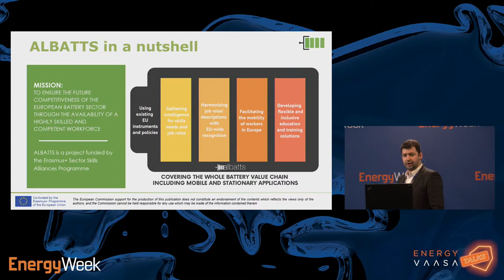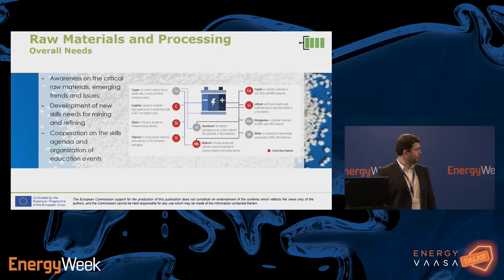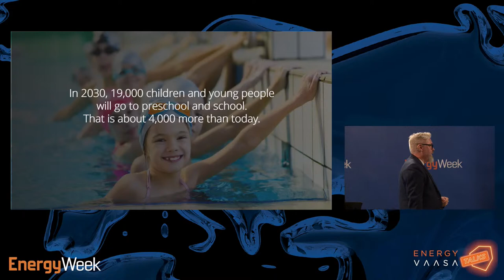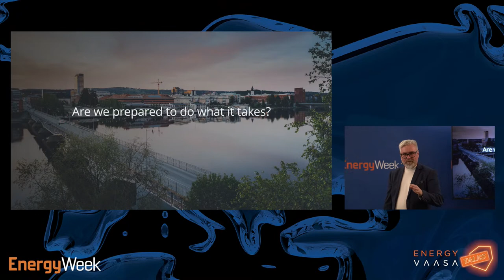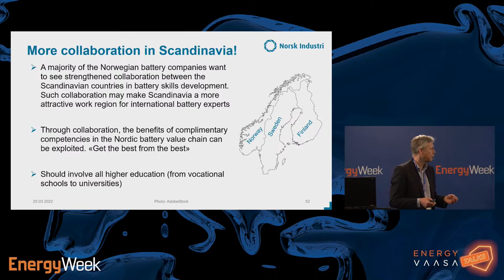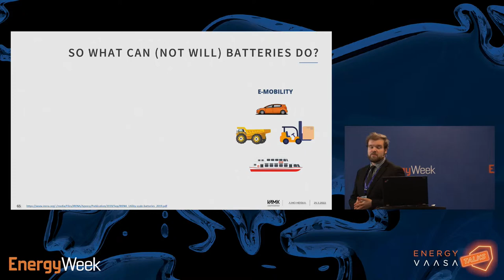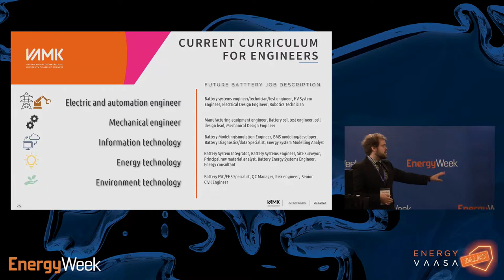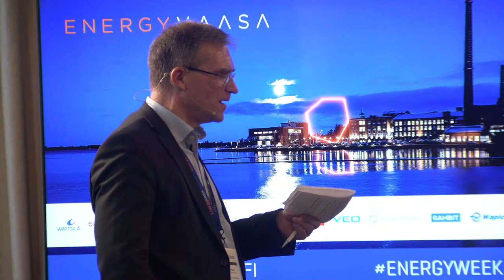EnergyWeek2022: Energy storage seminar 3: Meeting the Demand of Competence in the Nordic Countries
The Nordic Energy Storage seminar will offer interesting and fresh topics from all across the industry. The seminar will reflect on future technological solutions, the future of European electrification and the need for know-how. Come and hear the opinions of the professionals. In addition to the seminar, you can follow the company presentations in the exhibition hall.

Seminar will be held in 3 sessions. The topics for the sessions are: (session 1, 10:00-11:15) European Electrified Future, (session 2, 12:00-13:15) Energy Storage Technologies and (session 3, 13:45-15:00) Meeting the Demand of Competence in the Nordic Countries.